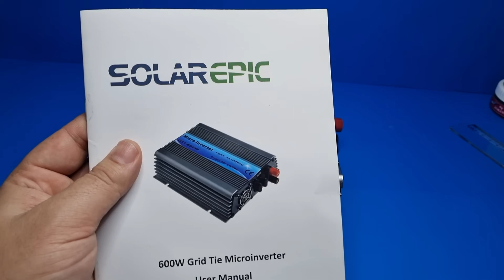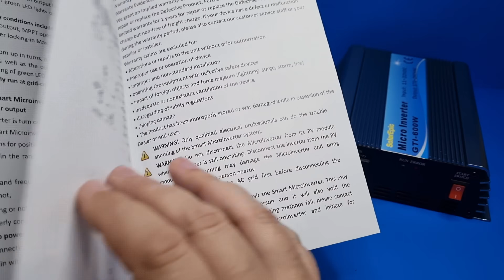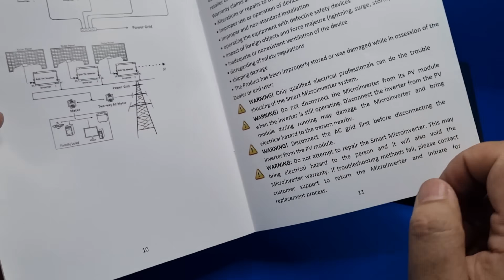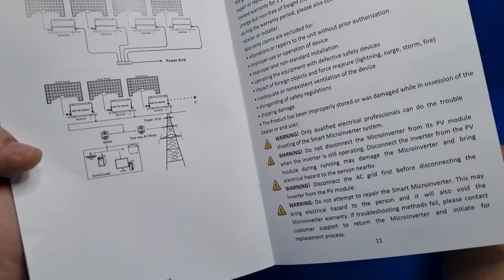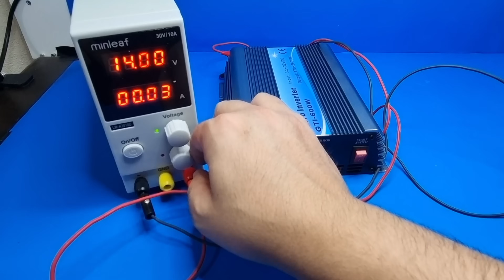If you want to produce and sell your own electricity, you need this inverter Solar Grid Tie Inverter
The soldering station I use
👉Some products you may like